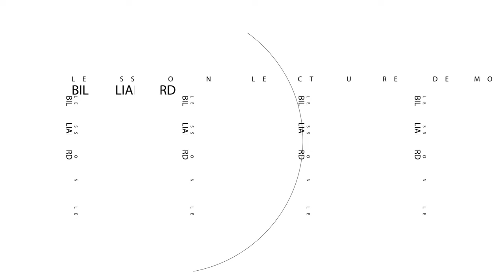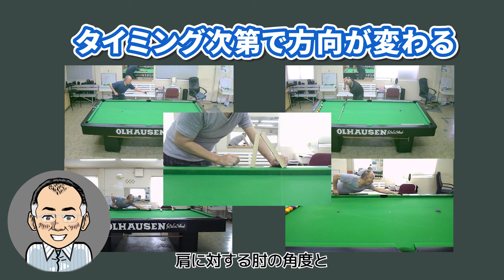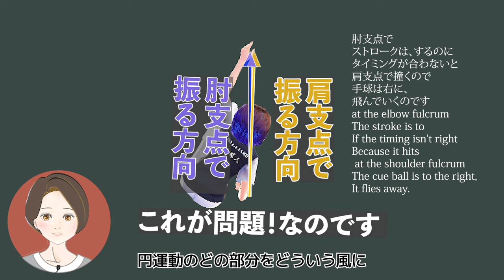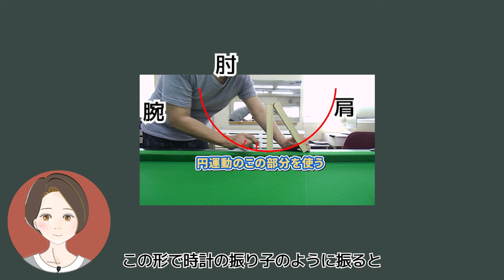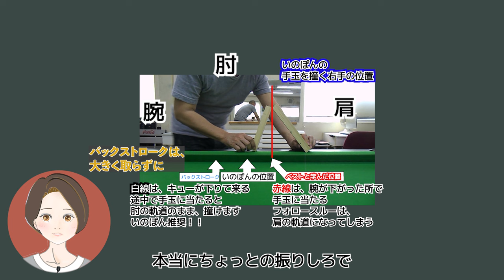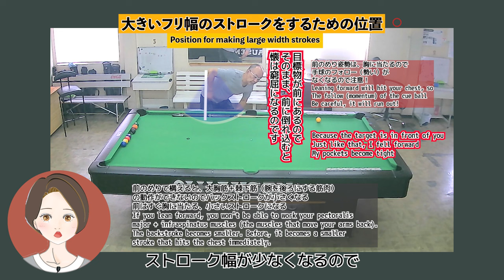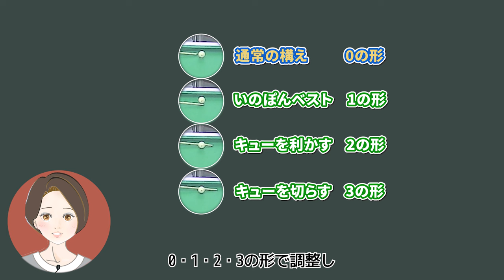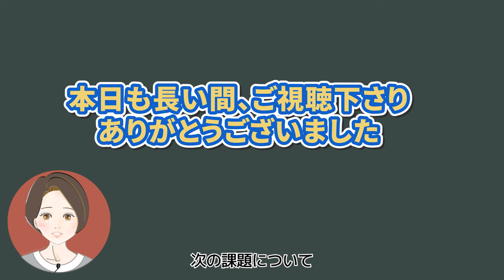24話 ビリヤード 大切なタイミングについて 何故 大事なのか？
いのぽんが　33年間の玉突き人生で　まだまだ　隠していたことを
お話したいと思います
球を撞く時　タイミングというものがあります　どこで当てるのが
理にかなっている　かで　反映された　球撞きができるのです
聞くだけで、簡単にタイミングが合せられることになります
夢のようなお話です
肩支点で撞こうが　肘支点で撞こうが　タイミングが合えば
手玉を自分の思い通りに手玉が誘導できるようになります
初心者であっても、球が入る事があります
奇跡ではなく　タイミングが合っています
そのタイミングさえ合えば　先玉は入ってくれるのです
タイミングを強いだすための基本である　肩よりも肘が高い位置にないと
肘支点では撞けないのです
理にかなったキュー出し練習方法
大事なポイントをお話します　これを間違うとせっかく肘で綺麗な
ストロークをしていても肩で突くことになるのです
キューの方向が肘支点が基本ならタイミングが合わないと
肩支点で撞いてしまのです